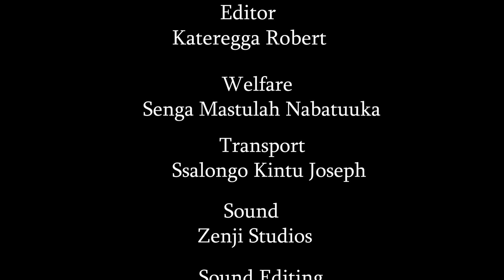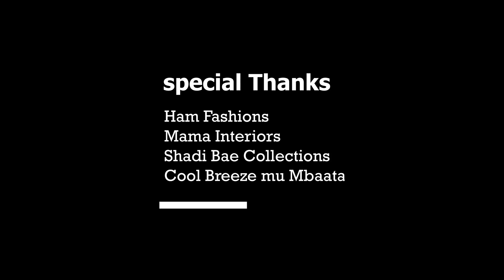Kijja Kuggwa Episode 71